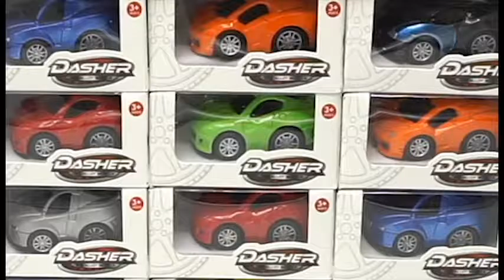Dasher Multi Colour Pull Back Metal Car, Individual Packed | ONNISO Toys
Be amazed with this solid body metal car in multiple stylish designs. It’s a perfect gift for any occasions. 100% high quality product.

► Product Info
Dasher Multi Colour Pull Back Metal Car, Individual Packed
- Pullback metal car
- Colourful & beautiful design
- Great for small reward from moms and gift bundle for kids
- It’s the perfect gift for vehicle lovers of all ages
- Best for kids & collectors
- Applicable age: 3+

► About Us
Onniso Online is a YouTube channel that features videos of toys and other items from Onniso.com. Stay with us to see more videos!